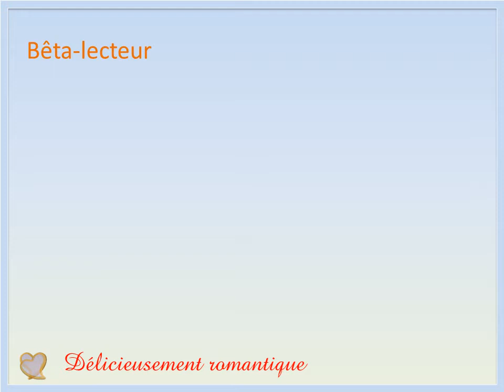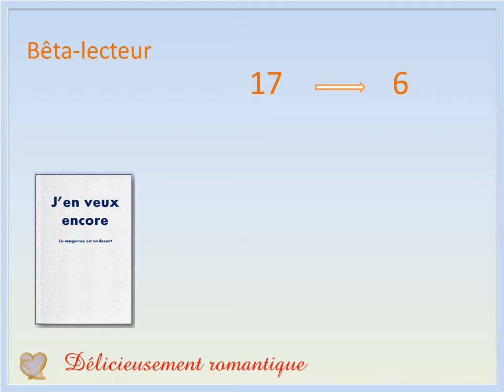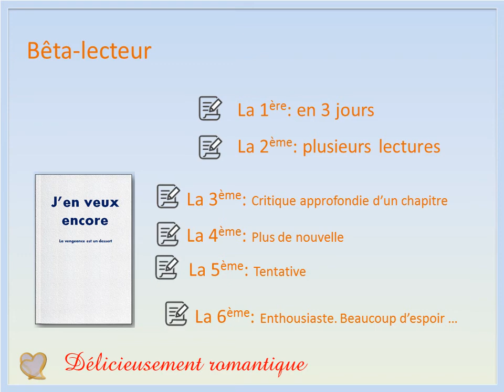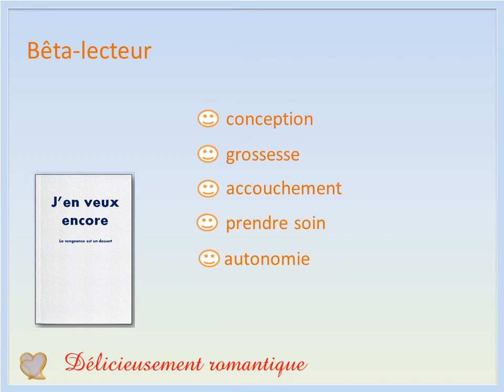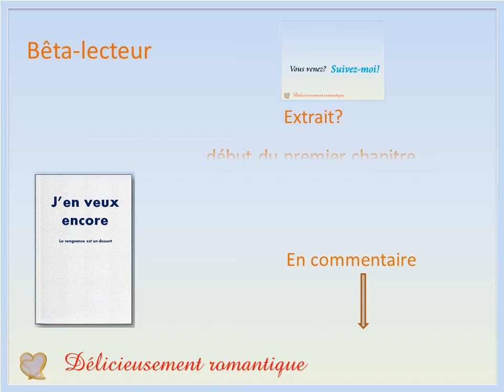Bêta lecteur 2 - Roman sentimental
Bêta lecteur: roman sentimental
N° 4

Suivez moi dans l'aventure.
Romance, passion, amour...

Lire en amour, lire de l'amour, Lire sur l'amour ...
Livre harlequin azur et bien d'autres encore.